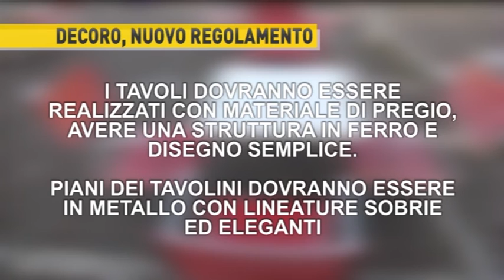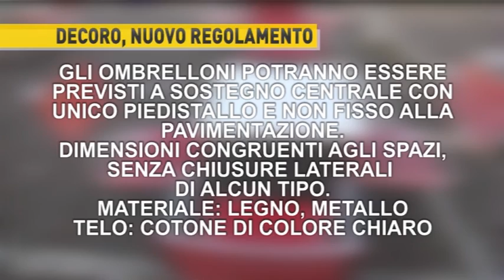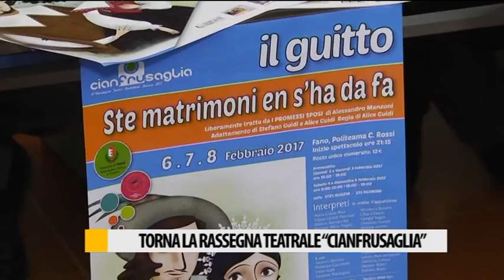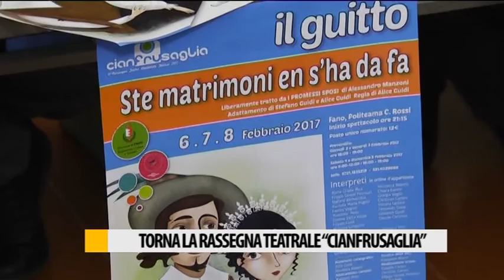Occhio alla NOTIZIA 31/01/2017